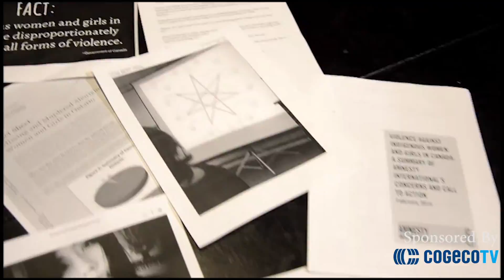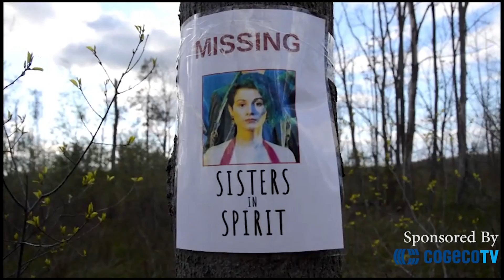Sisters in Spirit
Welland Centennial Secondary School (Welland) entry into the 71st Sears Drama Ontario Showcase Sisters in Spirit